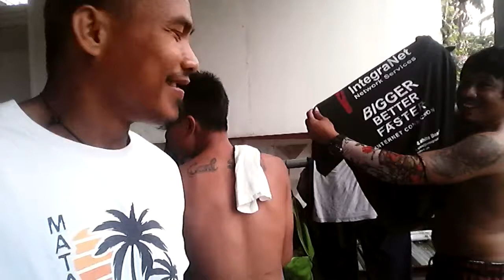tambay muna kc naolan......